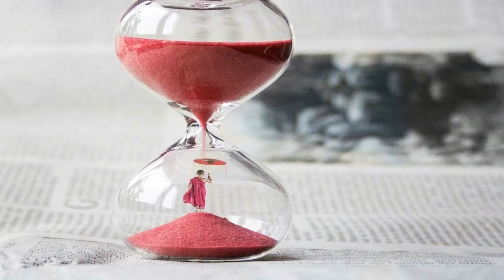🎧Frequência da Alegria 528 Hz 💕 Liberação de hormônios endorfina ocitocina serotonina dopamina 2021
🎧Frequência da Alegria 432 Hz - NOVO Frequência dos Milagres Libera Serotonina e Endorfina 2020

🎧Frequência da felicidade 432 Hz -Liberação de hormônios endorfina, ocitocina, serotonina dopamina 2020

☛☛ ¿Você quer ouvir mais músicas como essa. Podemos fazê-lo ! Apoie-nos com uma doação  💖🙏👏

▬▬▬▬▬▬▬▬▬ஜ۩۞۩ஜ▬▬▬▬▬▬▬▬▬